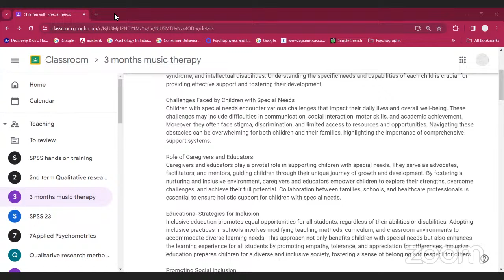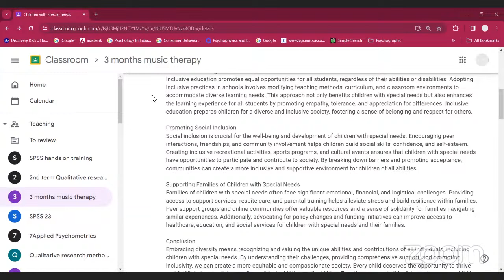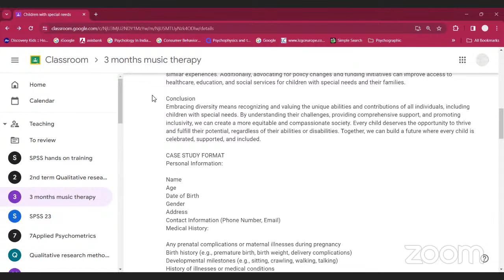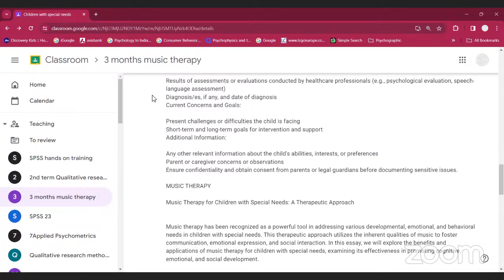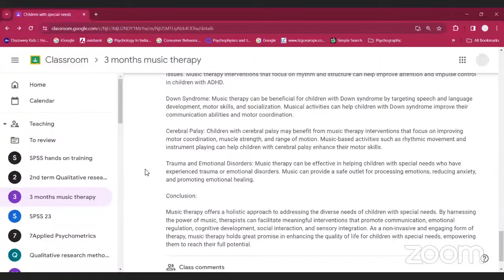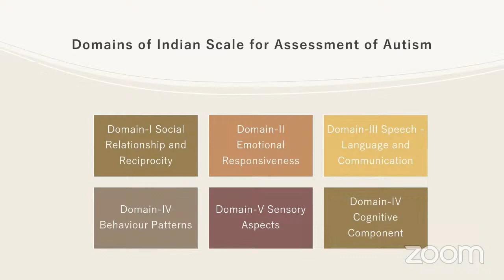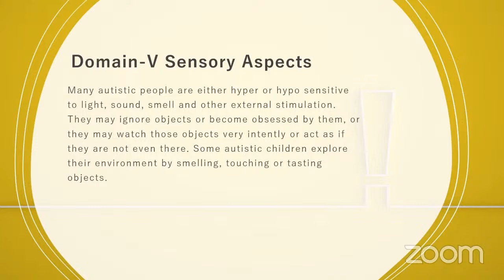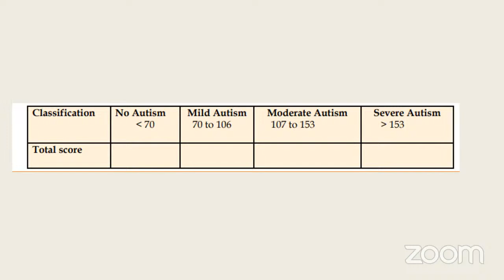RPRIT training: Music therapy